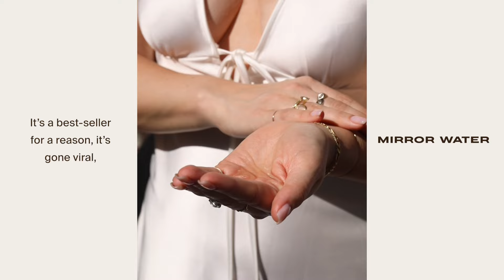Incredible Smelling Skin | MIRROR WATER (Full Length)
Prioritise the relationship you have with yourself. Take your time.

-Ultra-nourishing body care to help you unwind
Sensorial fragrances inspired by nature
-Essential oils to ground your body and your mind
-Naturally derived formulations Reconnect your body and mind with nature.

For your SMOOTHest Skin ✨
An ultra nourishing daily body oil with a non-greasy, satin finish that softens and
smooths the skin anywhere on your body. Formulated with a bespoke natural blend of Grapeseed Oil, Marula Oil and Camelia Oil.

👃 Inclusive and neutral scents for everybody
🌱 Made using naturally sourced materials
♻️ Eco- Conscious, 100% recyclable in reusable glass jars
🇬🇧 Proudly designed and made in the UK